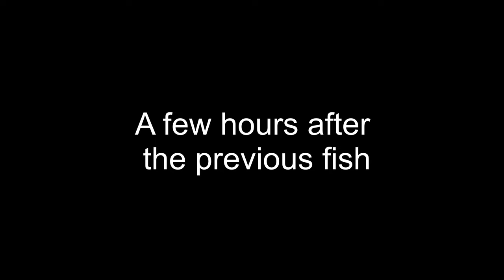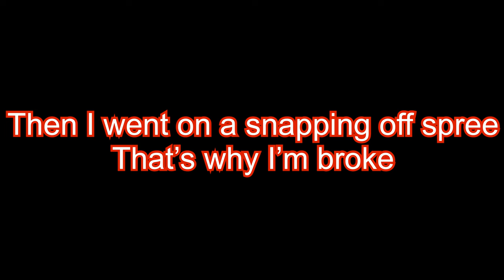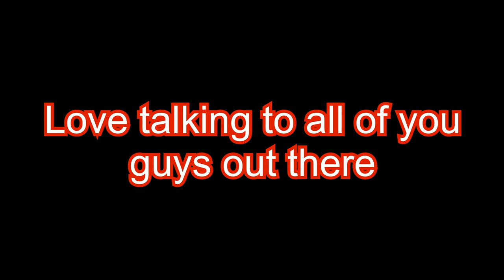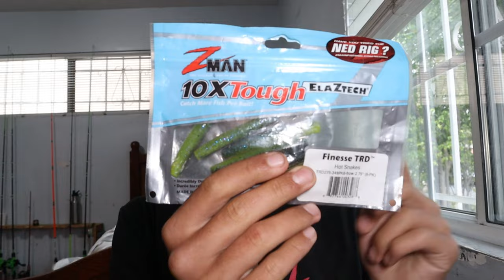Epic fishing at Marina del rey for spotted bay bass, halibut,Sargo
So in todays video I went out to marina del rey to do some fishing and ended Of catching an insane amount and had a blast So enjoy my day of Catching some  Giant spottys halibut and sargo.

Baitcaster reel
baitcaster rod
Ultralight rod
Ultralight spinning reel
Power pro braid
Fluorocarbon line
Eagle claw Jig heads
Calico cocktail scent
Spike it chartreuse